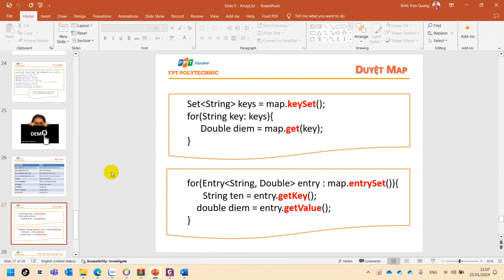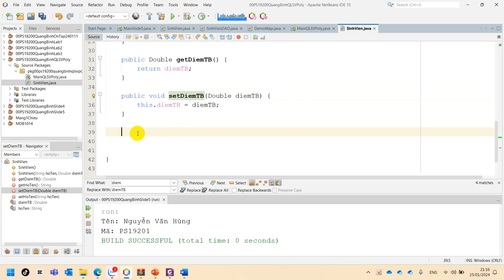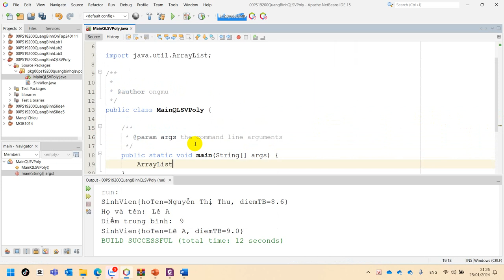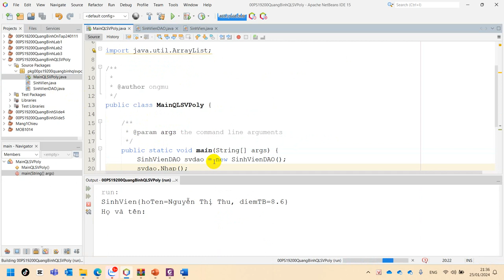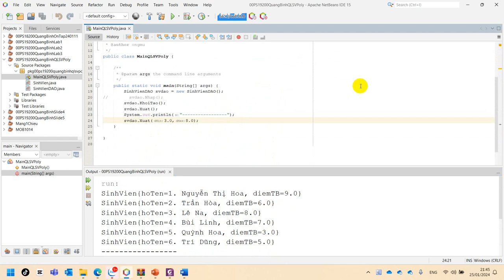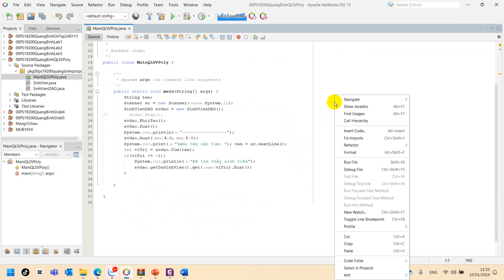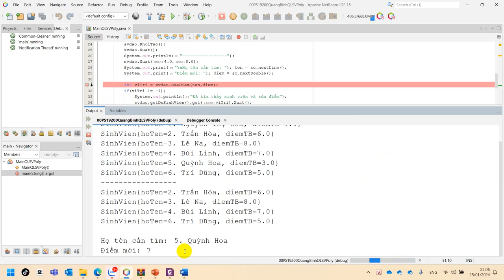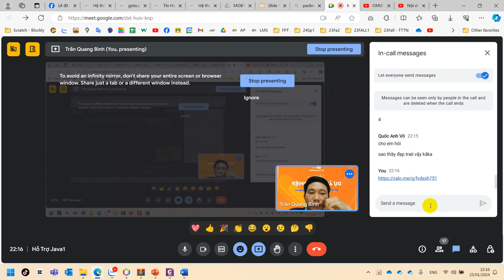MOB1014 Lab 5 - Demo Quản Lý Sinh Viên Poly Slide 5 Trang 12 Full